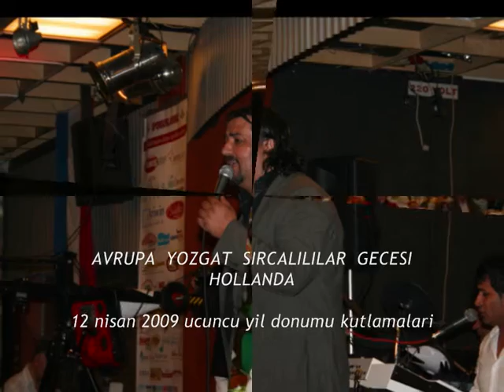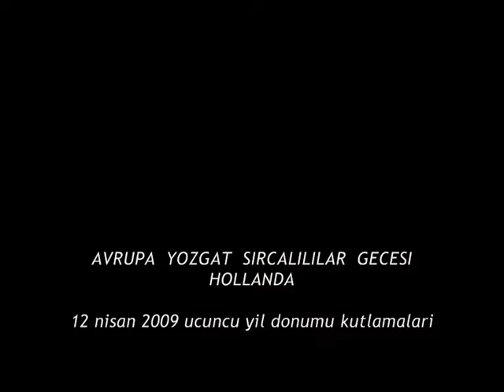AVRUPA YOZGAT SIRCALILILAR DERNEGI (12 NISAN2009) HOLLANDA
12 Nisan  2009   3  yil  donemi kutlamalarindan  bir gorunum  (Utrecht  HOLLANDA)
  4  Bolum